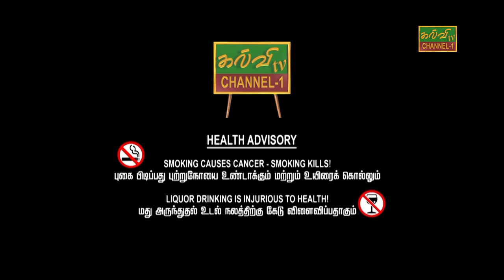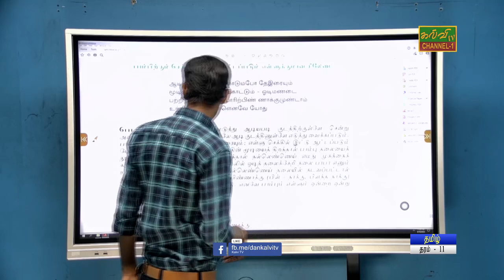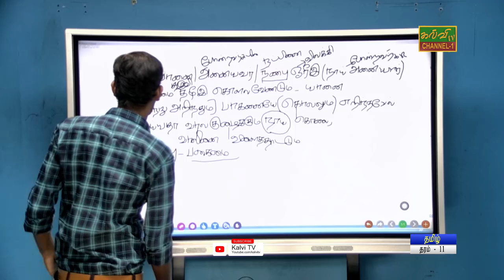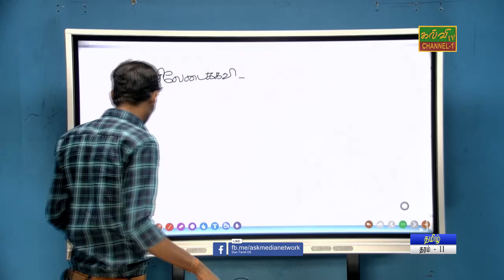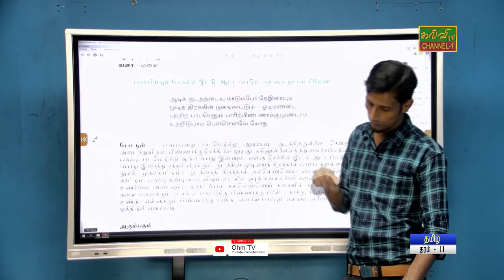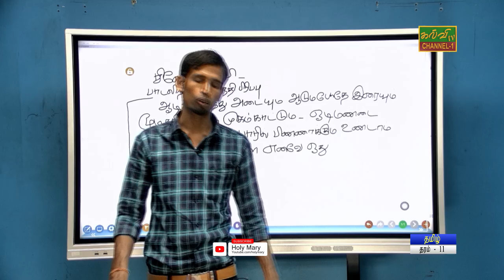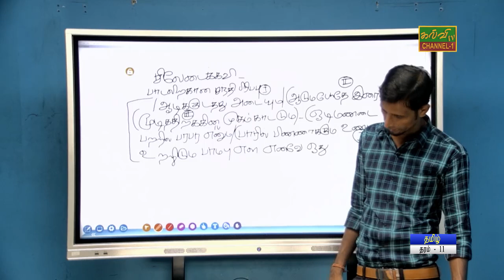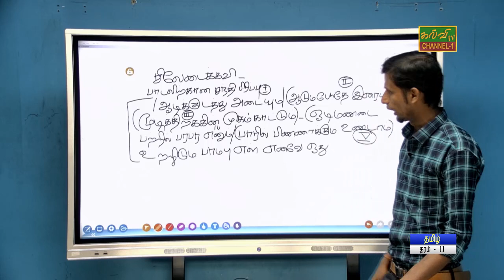தமிழ் l Tamil | தனிப்பாடல்கள் | தரம் - 10 | Grade - 10 | 20.03.2023